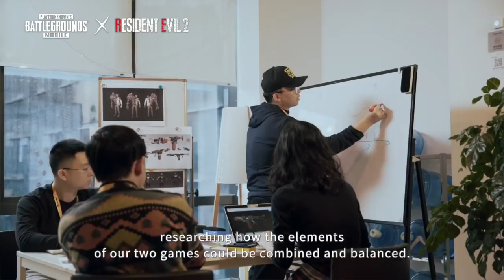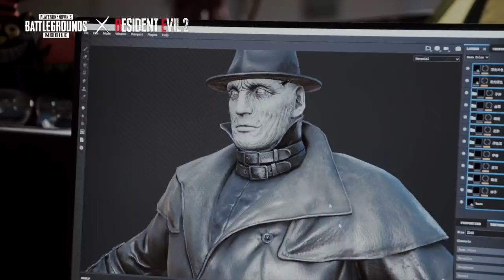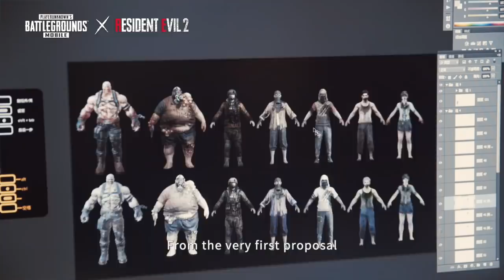PUBG MOBILE X Resident Evil 2 Cooperation Introduction Video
PUBG MOBILE is honored to be collaborating with Resident Evil 2 by Capcom. To create the unique Zombie: Survive Till Dawn mode, we made our best effort. Really appreciate the support from Resident Evil 2 team! Hope you like it.